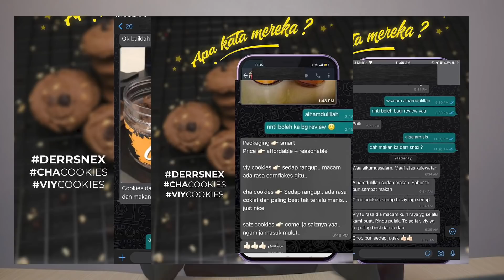IKRIMAH BIN ABU JAHAL | DENDAM DGN NABI SAW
Ramai yang tanya, saya menggunakan alatan apa untuk shooting :

3. Microphone Clip for Canon Nikon Sony (BOYA) (Paling murah & berkualiti)
5. Tripod Stand DSLR Smartphone GoPro Camera
6. Stand Mount Camera / Phone